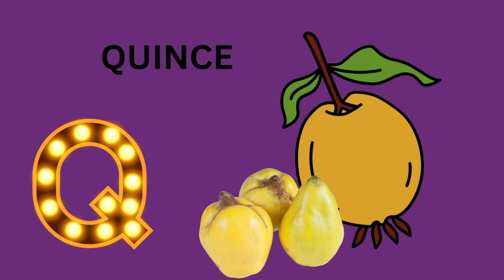A for Apple, B for Ball, ABC Phonics Song, ABCD, Alphabets, ABC Song, kidssongsfunny| Phonic song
A for Apple, B for Ball, ABC Phonics Song, ABCD, Alphabets, ABC Song,

ABC Phonic Song with Kids + More Nursery Rhymes & Kids Songs | Learn Alphabet With Rhymes

About Dubbu kids Learning  Tv Time: Where kids can be happy and smart at Dubbu kids  Learning Tv Time, our goal is to help make learning a new education for Kids, fun and enjoyable experience for kids by creating beautiful 3D & 2D animation, educational lyrics, and toe-tapping music. Kids will laugh, dance, sing, and play along with our videos, learning alphabet letters, numbers, vehicles, nursery rhymes, animals names & sounds, colors, vegetables, food, fruits, living and non-living things, and much, much more while simply enjoying our friendly characters and fun stories and educational videos.

children songs
phonics songs
phonics song for kindergarten
alphabet song
phonics song
phonics
alphabet
baby songs
children
kids songs
phonics alphabet
kid songs
a is for apple
alphabet songs
A is For Apple B is For Ball
abcdef
English alphabet
abcd cartoon
a for apple b for boll
alphabet song
a for apple a for ant
Nursery rhymes
abcd rhymes
a for apple b for boll c for cat d for dog
abcd alphabet
apple apple
abcd abcd
abc song
Learn ABCD with Phonics Sounds. ABC song With TWO words for kids
A for apple l अ से अनार l abcd l phonics song l a for apple b for ball c for cat l A to Z alphabet

क से कबूतर।A to Z School।abcd।phonics song।abcd song। अ से अनार।a for apple b for boll c for cat। alphabet। nursery rhymes।a for apple।

abcdef
English alphabet
abcd cartoon
alphabet song
Nursery rhymes
abcd rhymes
abcd alphabet
apple apple
abcd abcd
abc song

ABC
ABCD
A to Z School
A to Z Alphabet
ABCDE
Apple colour video

ए से जेड तक अल्फाबेट
छोटे बच्चो की पढ़ाई पूरी
@ChunChun TV
@Study K Videos